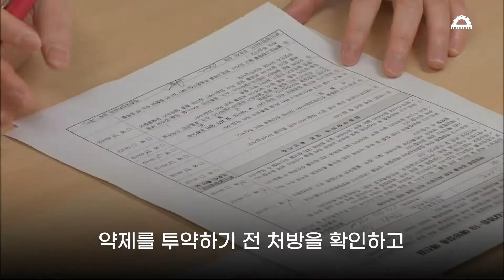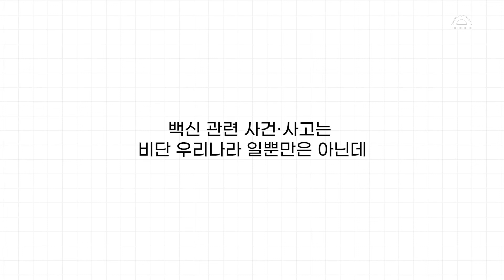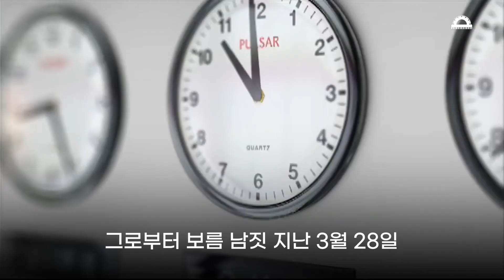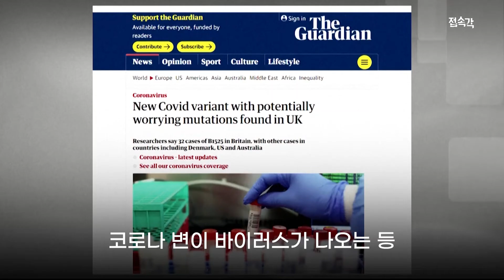'이게 머선일이고?!?!?!' 전세계 코로나 19 백신 접종 사건·사고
전 세계에서 활발히
코로나19 백신 접종이 이뤄지고 있습니다.
그런데 접종 속도에 열을 올리면서
곳곳에서 심심치 않게
백신 관련 사건·사고가 나오고 있는데요.
대상포진 백신 대신 맞은 코로나 백신,
접종 대상이 아닌데 맞은 아스트라제네카 백신...
비단 우리나라에서만 일어나는 일은 아닙니다.
구체적으로 어떤 사건·사고가 있었던 것인지
접속각에서 살펴보겠습니다.